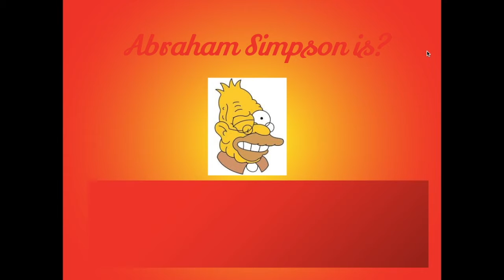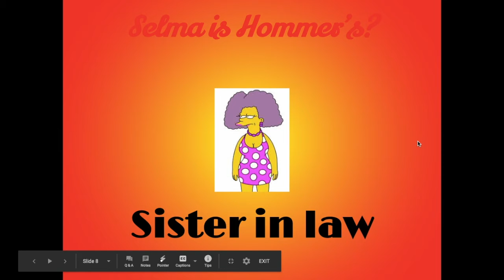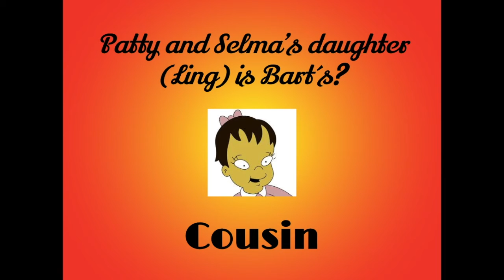SEPTIMO MIEMBROS DE LA FAMILIA